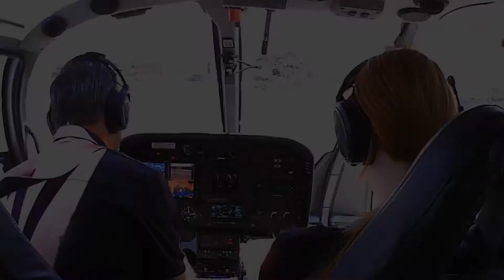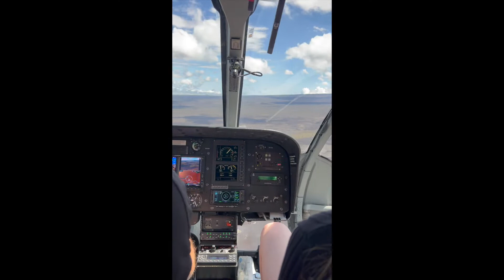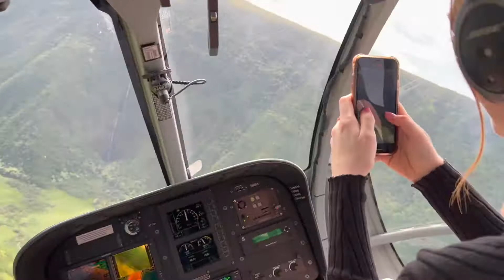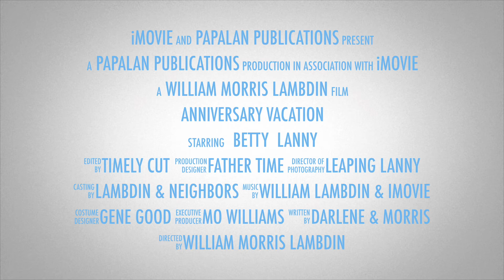25th Wedding Anniversary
Betty and I decided to celebrate our 25th wedding anniversary in Hawaii.  We had so much fun I couldn't get it all in one video, so here is part I of our celebration.  Look for part II soon.